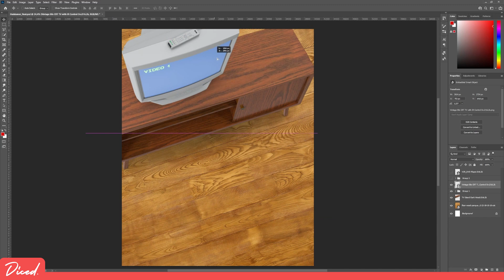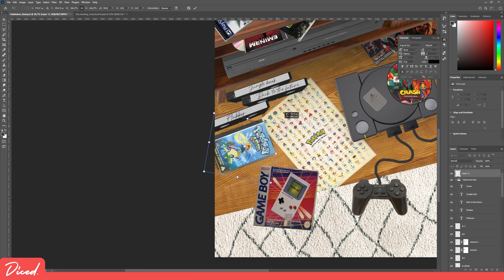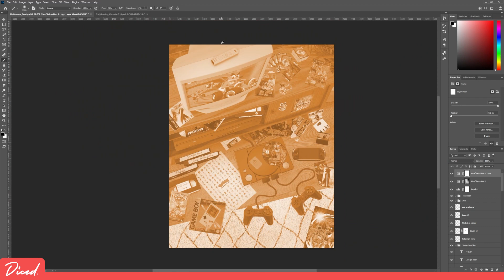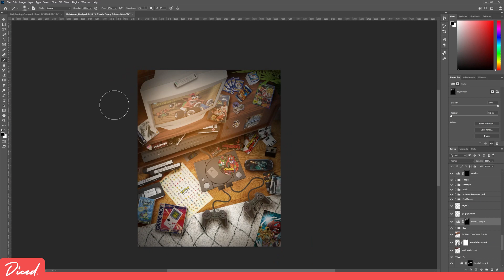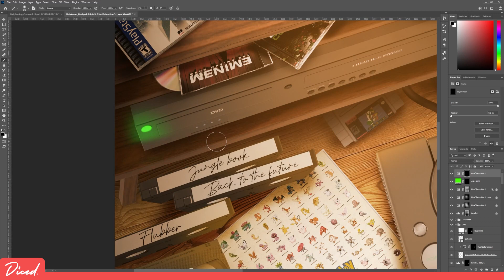RETRO ROOM | Photoshop speed art!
This one is special for me, i made a room with all kind of Retro / 90's pop culture references that are from my childhood. Most of these things are bringing up some special memories.

Let me know:
Do you see anything here that brings up some memories?

Canvas: 4000x5000
Program: Photoshop

let me know what u think in the comments!